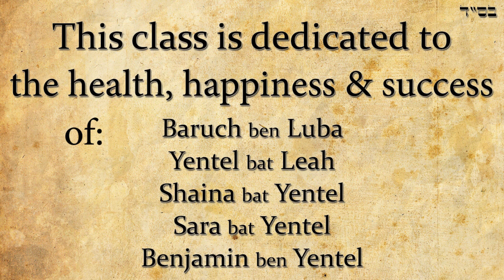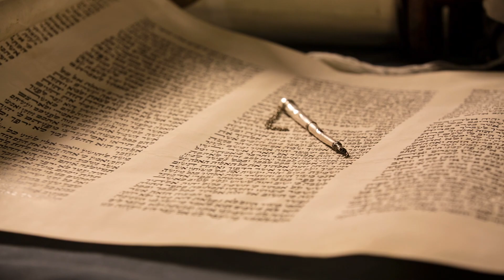What does G-d think of you? - Parashat Noach - Rabbi Alon Anava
We all care what people think about us... But we never stop to think what does G-d think about us... Is he happy with us or not. What does G-d think about us...? This and MUCH more in this class